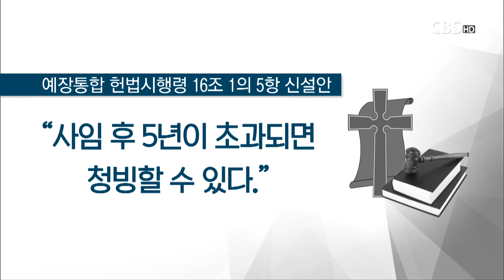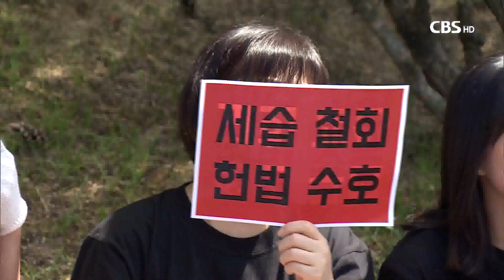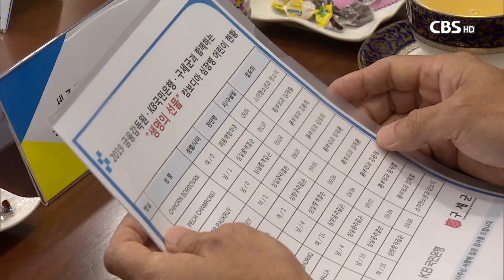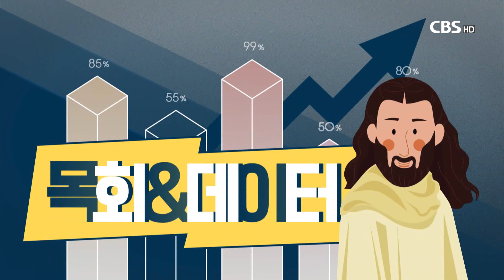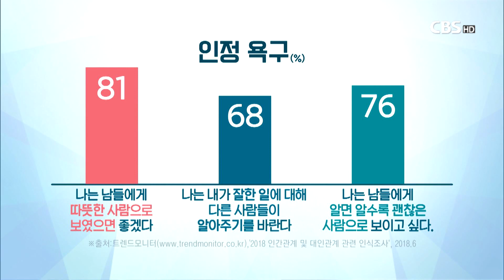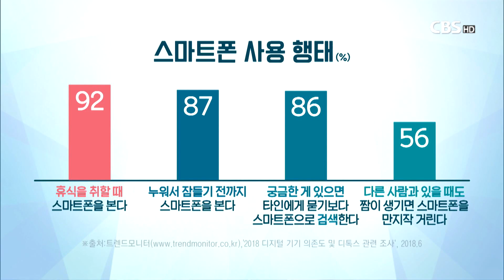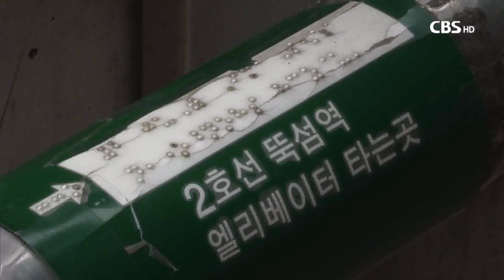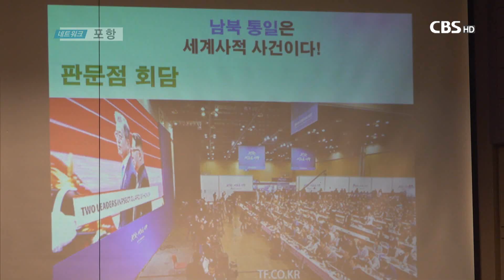[CBS 뉴스] 2019년09월19일,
1.예장통합, '세습가능한 시행령' 재추진 논란

대한예수교장로회 통합총회가 담임목사가 은퇴한지
5년이 지나면 세습이 가능하도록 하는 헌법 시행령 제정을
이번 총회에서 논의하기로 했습니다.

지난해 총회에서 폐기된 안과 비슷한 내용을 다시 제기해
명성교회 세습을 합법화하려 한다는 논란이 일고 있습니다.

2.한국구세군, 캄보디아 어린이 10명 심장병 수술지원

한국구세군이 심잠병을 앓고 있는 캄보디아 어린이 10명을
초청해 수술을 받도록 했습니다.

어린이들은 자신들도 커서 어려운 사람들을 돕고 싶다고
말했습니다.

3.[목회 & 데이터]갈수록 축소되는 인간관계

한국인들의 인간관계가 양적인 면과 질적인 면 모두에서
축소되고 있는 것으로 나타났습니다.

오늘 목회 앤 데이터에서 한국인들의 인간관계 변화를
살펴봅니다.